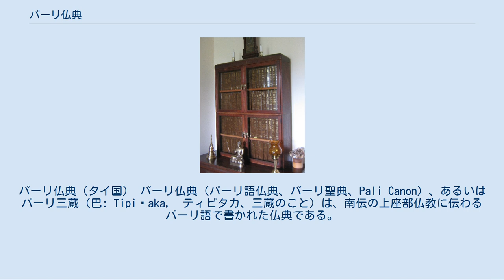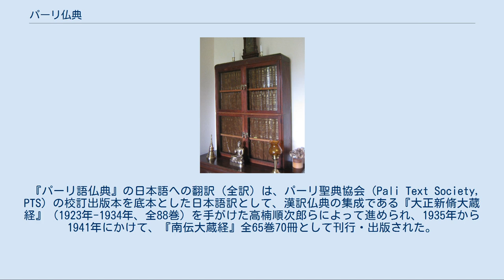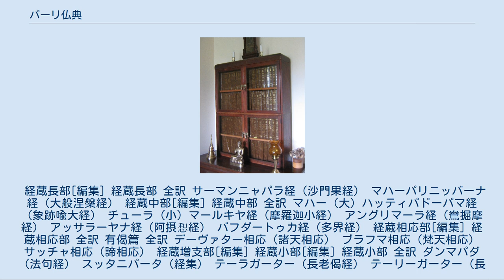パーリ仏典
パーリ仏典（タイ国） パーリ仏典（パーリ語仏典、パーリ聖典、Pali Canon）、あるいはパーリ三蔵（巴: Tipiṭaka,　ティピタカ、三蔵のこと）は、南伝の上座部仏教に伝わるパーリ語で書かれた仏典である。
北伝の大乗仏教に伝わる漢語・チベット語の仏典と並ぶ三大仏典群の1つ。
パーリ経典（パーリ語経典）とも呼ばれることがある。
 日本でも戦前に輸入・翻訳され、漢訳大蔵経（北伝大蔵経）、チベット大蔵経に対して、『南伝大蔵経』『パーリ大蔵経』（パーリ語大蔵経）などとしても知られる。
 パーリ仏典は、部派仏教時代に使われていたプラークリット（俗語）の1つであり、（釈迦が生きた北東インドのマガダ地方の方言ではなく）西インド系の、より具体的にはウッジャイン周辺で用いられたピシャーチャ語の一種であると推定されるパーリ語で書かれている。
第1回-第3回の結集や、後代における仏典のサンスクリット化からも分かる通り、仏典はその歴史の過程で編纂・増広・翻訳が繰り返されており、パーリ仏典はその歴史過程における、インド部派仏教時代の形態を強く留めている、現存する唯一の仏典だと言える。
 上座部仏教では伝統的に、この仏典の言語であるパーリ語が、釈迦が用いたいわゆるマガダ語であると信じられてきたが、学問的知見が広まった今日においてはそうした主張は弱まってきている。
ただし、マガダ語とパーリ語は、実際には言語的にそれほど相違しておらず、語彙をほぼ共有し、文法上の差異もさほどないなど、むしろかなり近似的な関係にあったと推定されている。
 なお、「パーリ」とは聖典の意であり、各経典に関して「〜聖典」(-pali)という表現もよく用いられる。
パーリ語という言語名も「聖典(パーリ)の言葉」「聖典語」というところから付けられた通称に過ぎない。
 現在、スリランカ・ミャンマー・タイ等の上座部仏教文化圏で流通しているパーリ仏典は、分別説部（赤銅鍱部）と呼ばれる上座部一派の流れをくむ、スリランカ仏教大寺派に起源を持つものが、12世紀以降に広まったものであり、瑣末な差異こそあれ、基本的に同一のテキストである。
 近代以降は、1881年にロンドンに設立されたパーリ聖典協会（Pali Text Society, PTS）の校訂出版本や、1954年にビルマ（ミャンマー）のヤンゴン（ラングーン）で行われた第6回結集によって編纂された聖典テキスト（第六回結集本）等が、共通の底本となっている。
 律は中国やチベットにそれぞれ伝わっているものとは異なる独自のもので、通称『パーリ律』と呼ばれる。
 経は漢訳大蔵経で言えば、概ね「阿含部」「本縁部」に相当するもので、当然のことながら大乗仏教経典は含まれていない。
 漢訳仏典、チベット語訳仏典と同じく、律蔵（Vinaya Piṭaka（ヴィナヤ・ピタカ））、経蔵（Sutta Piṭaka（スッタ・ピタカ））、論蔵（Abhidhamma Piṭaka（アビダンマ・ピタカ））の三蔵（Tipiṭaka（ティピタカ））から成る。
順序としては、律蔵が軽視されて後回しにされる漢訳とは異なり、チベット仏典と同じく、律蔵が最初に来る。
 詳細は「律蔵 (パーリ)」を参照 律蔵（Vinaya Piṭaka（ヴィナヤ・ピタカ））：戒律 詳細は「経蔵 (パーリ)」を参照 経蔵（Sutta Piṭaka（スッタ・ピタカ））：経典本体 詳細は「論蔵 (パーリ)」を参照 「アッタカター」および「ティーカー」も参照 また、パーリ仏典には、 と呼ばれる注釈文献群が付属しており、パーリ仏典の内容解釈に際して参照される。
 ちなみに、下掲する日本語訳の中では、大蔵出版の片山一良訳 『パーリ仏典』シリーズが、これら注釈文献を参照した日本語訳として知られている。
 南伝アビダンマの綱要書である『アビダンマッタサンガハ』はティーカー(復注釈書)に含まれる。
 その他の付属・関連文献（Anya アニヤと表現される）としては、ブッダゴーサの『清浄道論』や、レディ・サヤドーの文献等がある。
 『パーリ語仏典』の日本語への翻訳（全訳）は、パーリ聖典協会（Pali Text Society, PTS）の校訂出版本を底本とした日本語訳として、漢訳仏典の集成である『大正新脩大蔵経』（1923年-1934年、全88巻）を手がけた高楠順次郎らによって進められ、1935年から1941年にかけて、『南伝大蔵経』全65巻70冊として...